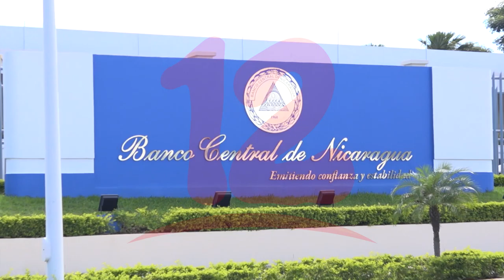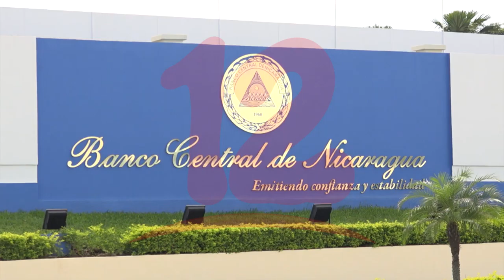Banco Central reporta crecimiento en el índice mensual de actividad económica de Marzo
NosResistimosAlEmbargo Banco Central reporta crecimiento en el índice mensual de actividad económica de Marzo.